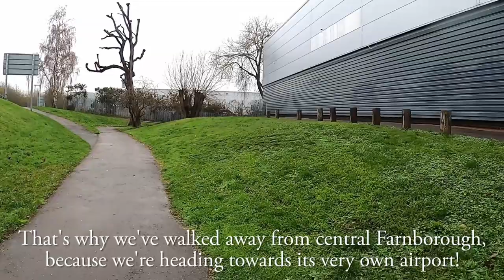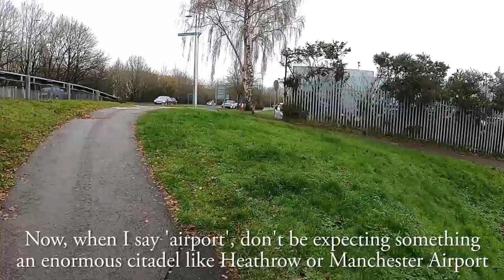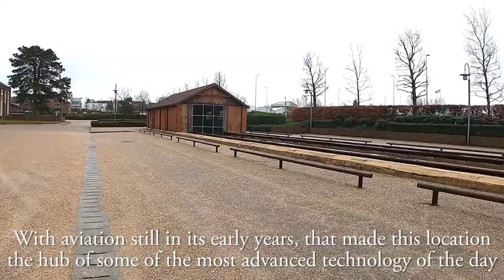Farnborough, Hampshire | Town Centre Walk 2020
Join me for a walk around the town centre of Farnborough, which has moved a lot over the years! Known best for its world-famous airshow and long connection with aviation, Farnborough is a rather unique place, and the birthplace of British aviation.

On our walk around the town centre, we pass a number of interesting landmarks, including The Tumble Down Dick, Farnborough Clock House, The Meads Shopping Centre, Farnborough Library, Farnborough Leisure Centre, Farnborough Business Park, Farnborough Airship Hangar, Farnborough Airfield, the Farnborough Air Sciences Trust Museum and a statue of S.F. Cody.

Thank you so much to the following sites who really helped me in my research of Farnborough:

0:00 The Tumble Down Dick
0:33 Farnborough Road
1:27 Farnborough Clock House
1:50 Victoria Road
2:49 Kingsmead
4:35 Queensmead
5:57 Farnborough Town Centre
6:45 The Meads Shopping Centre
6:51 Farnborough Town Centre
7:32 Eastmead
8:13 Westmead
8:54 Farnborough Library
9:09 Westmead
9:47 Farnborough Leisure Centre
10:18 Westmead
11:36 Sulzers Roundabout Car Park
12:36 Elles Road
14:04 Pinehurst Road
14:31 Pinehurst Road (Farnborough Business Park)
17:08 O'Gorman Avenue
17:31 Farnborough Airship Hangar
18:50 Farnborough Business Park
21:10 Former site of the Royal Aircraft Establishment
22:20 Trenchard Way by Farnborough Airfield
24:57 Rae Road
25:56 Farnborough Air Sciences Trust Museum
26:32 Statue of S.F. Cody
26:53 Thank you for watching!

Stats for nerds:

Distance walked: 1.6 miles/2.6km
Step count: 3200 steps (approx.)
Time taken: 26 mins 25 secs
Average speed: 3.6mph/5.8kmh